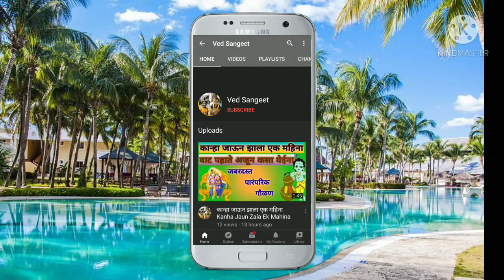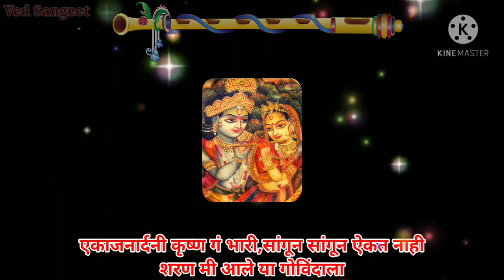मुरलीवाला ची ठसकेबाज गवळण | सांगु कुणाला बोलु कुणाला,Muralivala Chi Thasakebaj Gavalan, Sangu Kunala